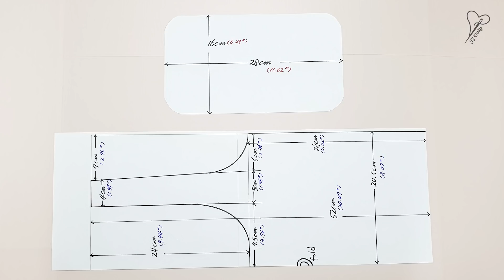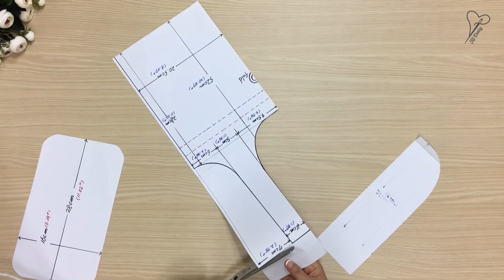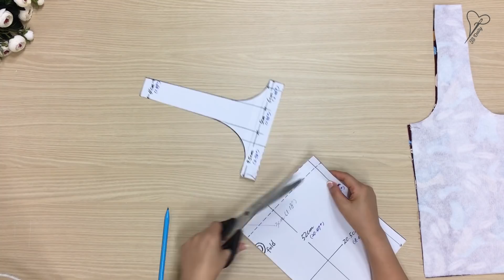DIY Zipped tote bag/tote bag tutorial/Pattern sharing/지퍼 토트백 만들기/패턴 공유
DIY Zipped tote bag tutorial
내부 공간이 넓은 토트백을 만들었습니다
입구를 지퍼로 사용하며 앞포켓도 크게 만들어 보았어요
토트백 이지만 숄더로도 가능합니다
사이즈를 조금 작게 만들어도 예쁠것 같습니다

이 영상에서 사용된 패턴입니다
필요하시면 아래주소를 클릭 하세요~^^
This is the pattern used in this video
Please click below address if you need ~ ^^